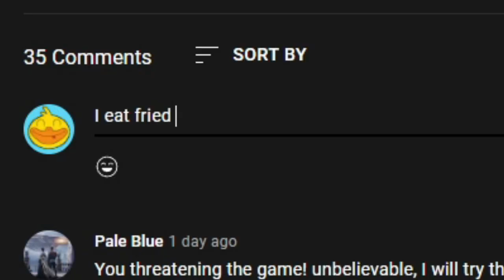How to Breed THE STAR DRAGON in DML! 3 BEST Breeding Combinations! (November DotM Guide)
How to breed the legendary THE STAR DRAGON in DML! The 3 best breeding combinations that you should be using this month are here:

#1 - Metal + Imperial  (OR Metal + Agnes / Masque / Ginger / Leviathan / Merchant)
#2 - Fire + Regal  (OR Fire + Steampunk / Arctic / Box)
#3 - Boiling + Tornado  (OR Pop Art / Rustwater + Razor / Bone Wing / Shale Horn)

P.S. Don't forget that Metal + Imperial was done in context of uding the double egg relic in order to reduce the number of outcomes! If you're not using a double egg relic or can log in VERY frequently in time for rebreeds, you'll probably be better off with the Fire + Regal combo!

dragon mania legends how to breed the star dragon in dml breeding the star dragon breeding guide best way to breed the star dragon mania legends breeding help new legendary breeding guide